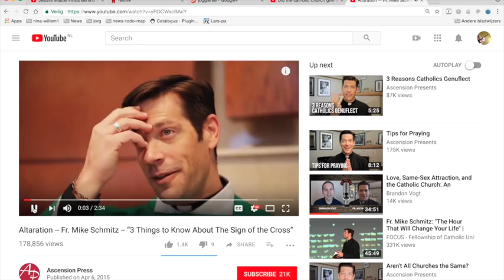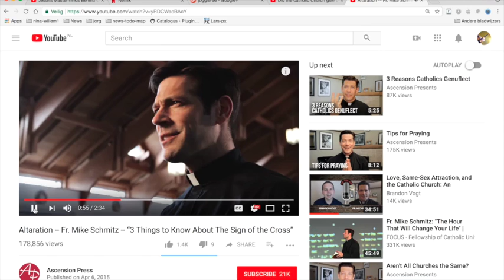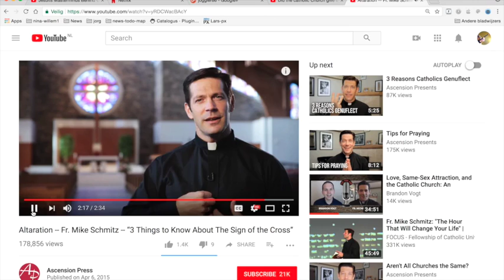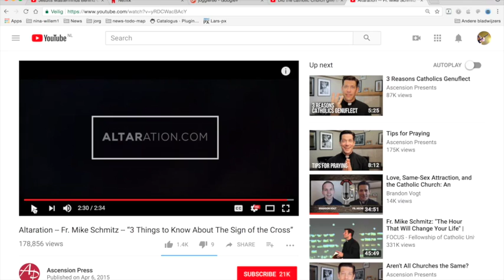Nieuws386 De Liegende Priester5 Kruisje slaan